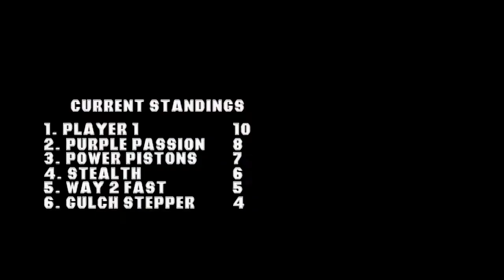Hot Wheels Turbo Racing | Secret Cup Car | #2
Hot Wheels Turbo Racing es un videojuego de carreras lanzado para Nintendo 64 y PlayStation en 1999. Cuenta con 40 autos basados ​​en la serie de juguetes Hot Wheels. También presenta el auto stock NASCAR 1999 de Kyle Petty, ya que fue patrocinado por Hot Wheels.